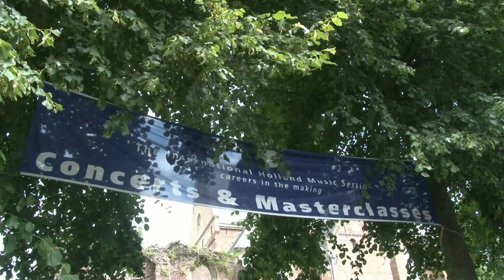TIHMS 2015 marathon deel 3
Deel 3 van de impressie van de 'marathon-slotavond' van The International Holland Music Sessions.

Programmering en presentatie: Marijke Eichelsheim